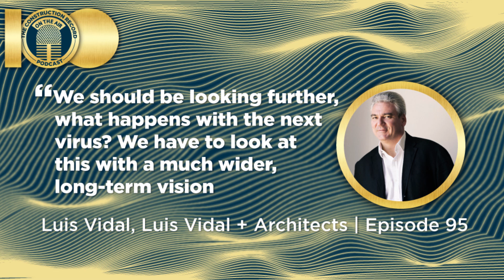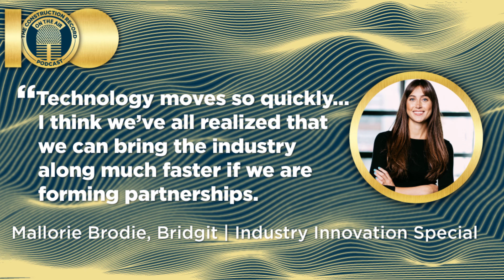The Construction Record Podcast: Episode 100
It’s the 100th episode of The Construction Record podcast, Daily Commercial News and Journal of Commerce national managing editor Vince Versace, staff writer Russell Hixson and digital media editor Warren Frey are all on hand to look at how far the podcast has come since its first episode in March 2017.

Since that first podcast Vince, Russell and Warren have interviewed a host of construction thought leaders and stakeholders and the show has moved beyond conversations between hosts to audio documentary and collage-style features along with special episodes focusing on leadership and new technology initiatives across the industry.

We also have an interview with Ontario General Contractors Association president Giovanni Cautillo, one of the first and most enthusiastic supporters of both the podcast and our two print products’ transition into the digital realm. As well, we have a montage of clips from some of our most interesting interviews over the past 100 episodes.

Thank you for listening to us, celebrating our 100th episode and please join us as we continue to bring you news and insights from across the Canadian construction industry.